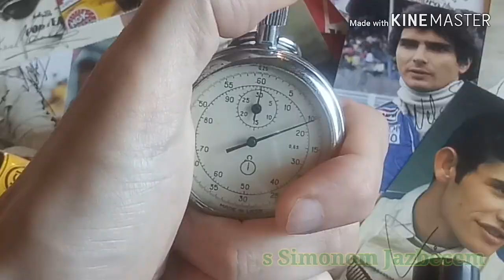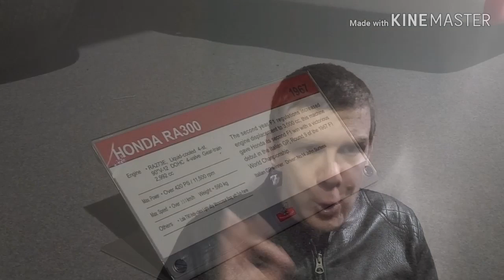Lola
V prispevku omenjeni